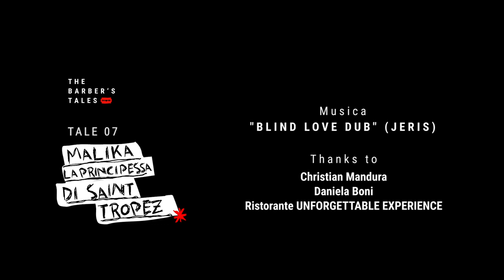7 | Malika, la principessa di Saint-Tropez.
Racconti singolari di persone plurali. Storie metropolitane e contemporanee dal sapore noir, scritte e narrate da Alberto Tondella.

Riccardo e Malika sono fidanzati e abitano in un piccolo appartamento di un paesino nell’interland torinese. Condividono la passione per la recitazione, ma soprattutto l’attrazione per gli ambienti esclusivi e per i loro personaggi affascinanti, per i locali più esclusivi e per le auto lussuose.
Nell’estate del 2019, come in un film, le loro vite saranno trapiantate sul set dei loro sogni, dove interpreteranno la più indimenticabile delle loro recite: la favola di Malika che, per per un mese, fu la principessa di Saint-Tropez.

Scritto e narrato da Alberto Tondella
Concept: Alberto Tondella / IKIGAI / SIXELEVEN
Regia: Nicola Martini
Art-direction: Fabio Russo
Camera: Dario Timpani
Thanks to:
Christian Mandura
Daniela Boni
Ristorante UNFORGETTABLE EXPERIENCE
The Barber's Tales è un progetto di Alberto Tondella in collaborazione con